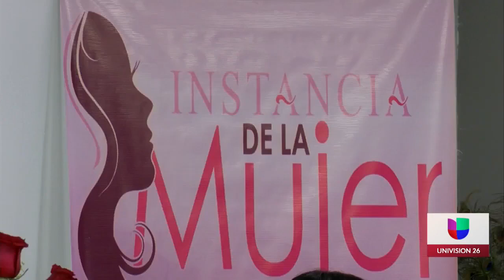Mujeres en el Valle de Juárez son reconocidas por luchar por sus sueños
Marzo es el mes internacional de la mujer por lo que la instancia de la mujer en el municipio de Guadalupe en el Valle de Juárez conmemora a esas mujeres que han luchado por superarse profesionalmente